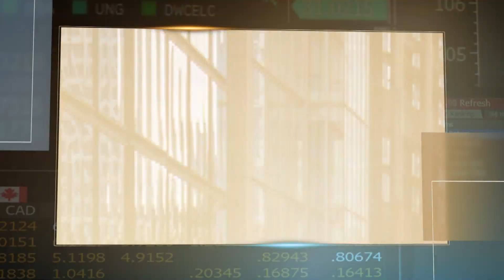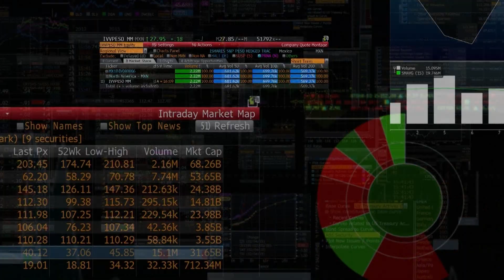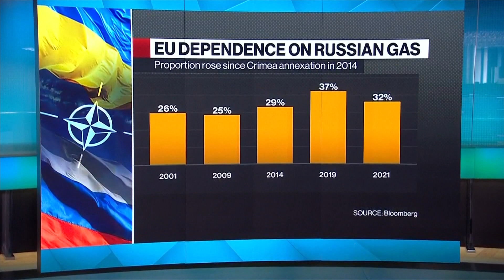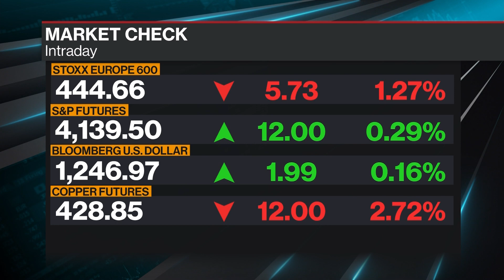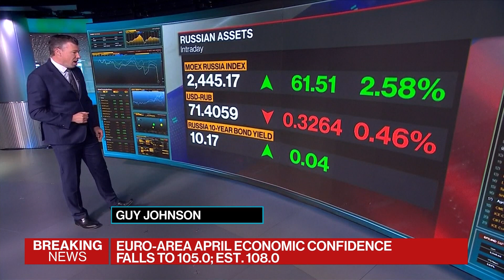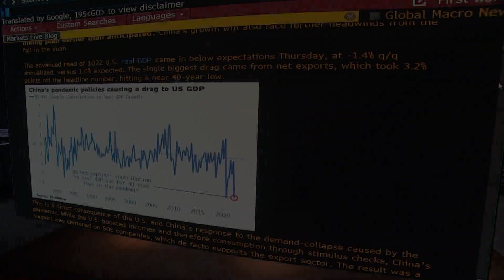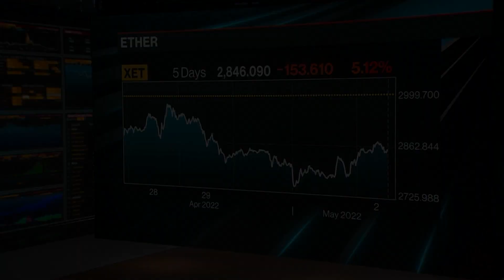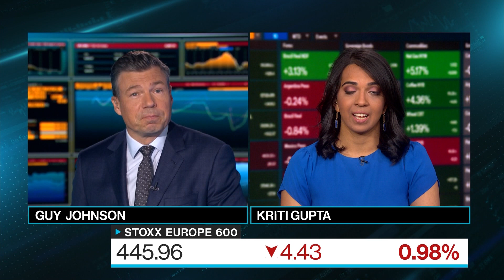'Bloomberg Surveillance: Early Edition' Full (05/02/22)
Bloomberg Surveillance: Early Edition, live from London and New York. Francine Lacqua, Anna Edwards, Matt Miller, and Kailey Leinz deliver the latest news and analysis on the markets with leaders in global finance and economics. Carsten Brzeski, ING Chief Economist, discusses his outlook as worries over high inflation, tightening monetary policy and China's Covid lockdowns contribute to investor caution. Raj Shant, Managing Director at Jennison Associates, sees a better performance for markets ahead as valuations reset. Bloomberg Intelligence's Mike McGlone discusses the metaverse frenzy that crashed the Ethereum blockchain.